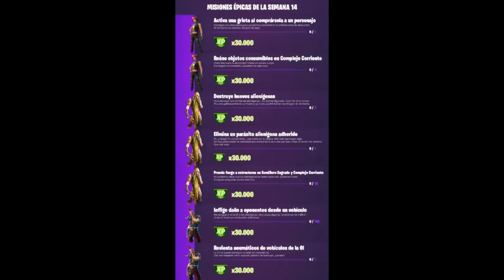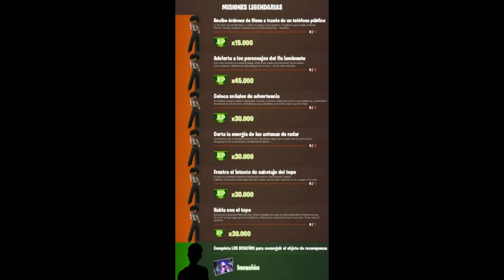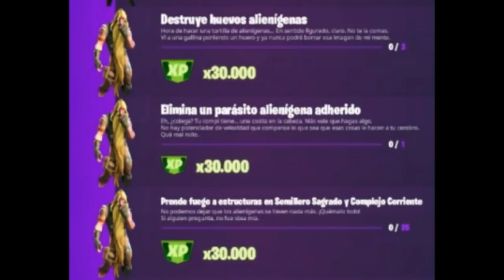Como COMPLETAR TODOS los DESAFIOS de la *SEMANA 14* en FORTNITE Temporada 7! (LEGENDARIAS y ÉPICAS)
CODIGO Roessyt
GUIA COMPLETA y FACIL Como Completar todos los desafios/misiones legendarias y epicas de la semana 14 temporada 7 capitulo 2 fortnite battle royale. Misiones legendarias y epicas semana 13 temporada 7 capitulo 2 fortnite. Como conseguir la pantalla de carga gratis Ianvasion en Fortnite. How to complete all week 14 season 7 Fortnite challenges. Explicando nuevo sistema de Desafios y recompensas.